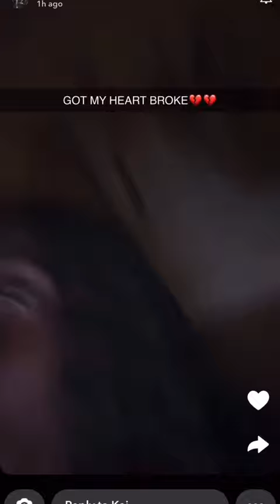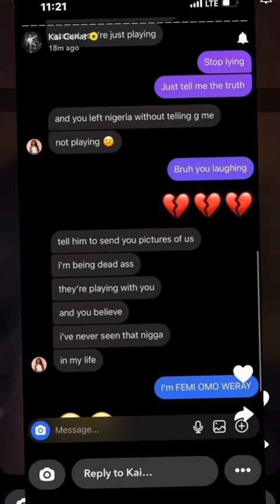Kai Cenat found out Chisom, his Nigeria girlfriend has a boyfriend, now he’s heartbroken 😂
Kai Cenat crying after he found out Chisom his Nigerian Queen has a boyfriend 😂😂